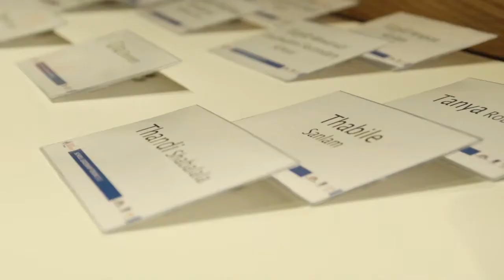Partners for Possibility - Oletilwe Mogashoa